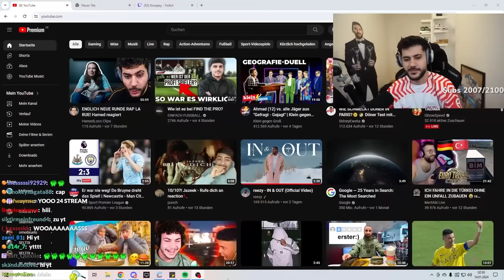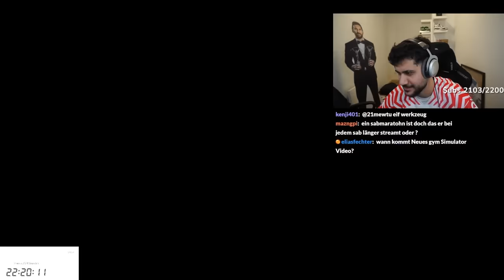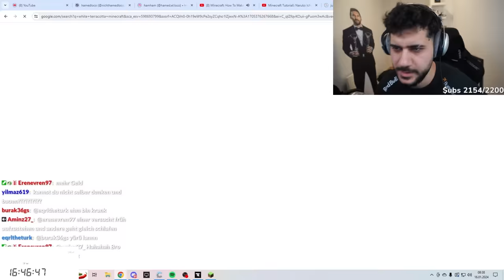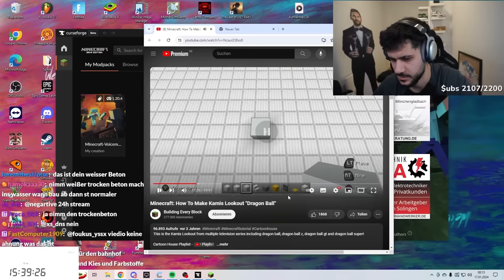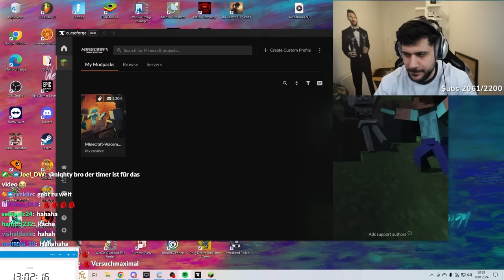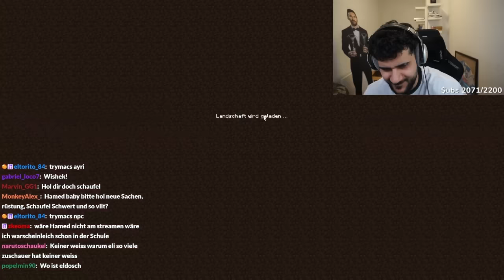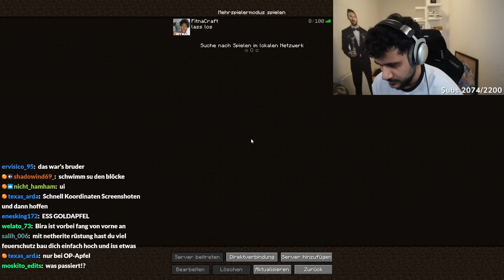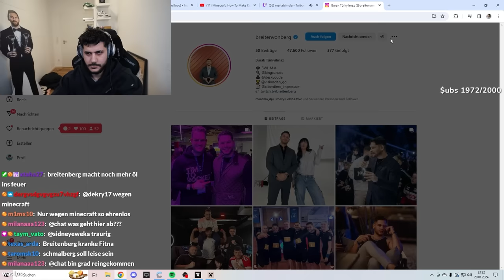ICH SPIELE 24H MINECRAFT (geht schief..)